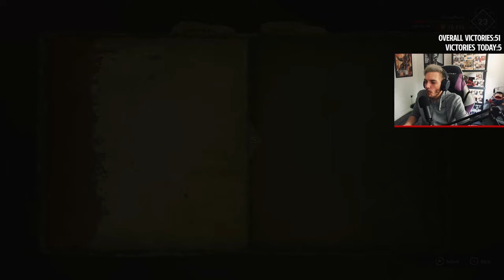🔴On The Pablo Grind! Evil Dead: The Game | LIVE